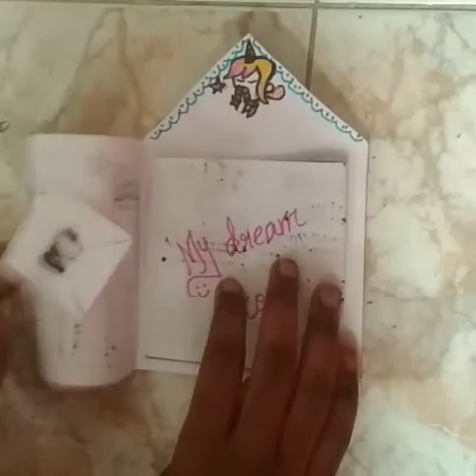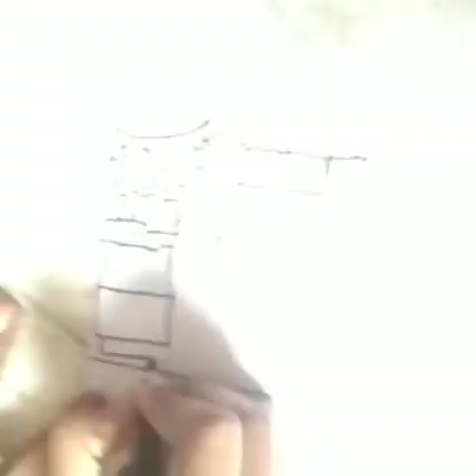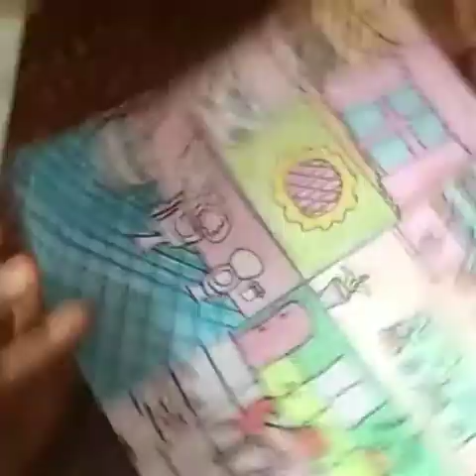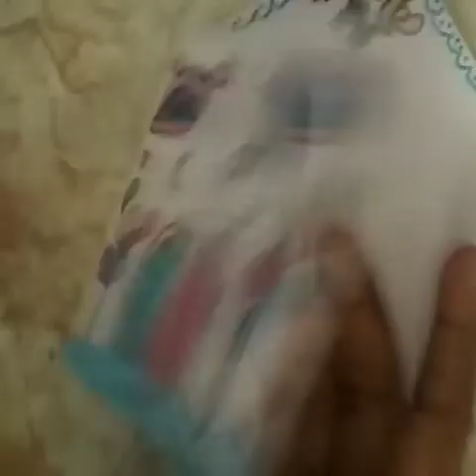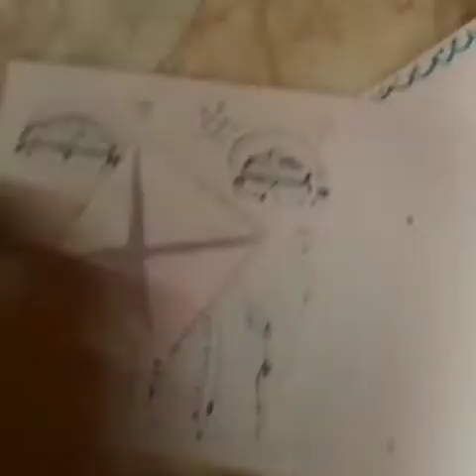My dream house, very easy to make